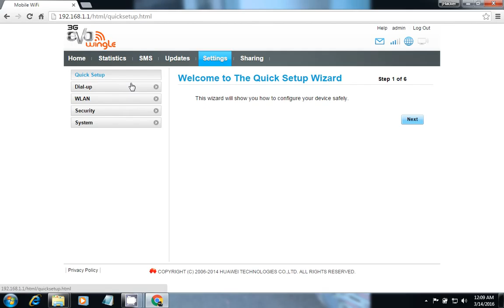how to hide evo wingle signals .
how to hide evo wingle signlas in evo devices .,
todays i am show you how to upload a videos by kashif naveed from kharian city .
google tricks ,hacking,facebook,google,nice sharing,